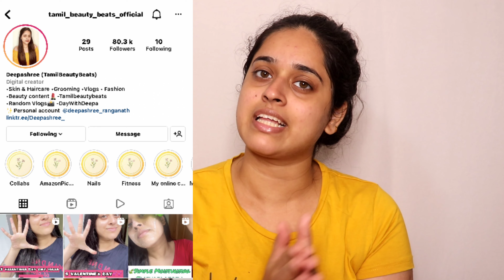🔥4 STEP EASY SKINCARE ROUTINE FOR DRY SKIN🥰UNDER 1000☑️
Buying Links :